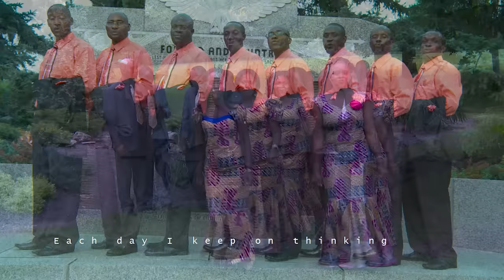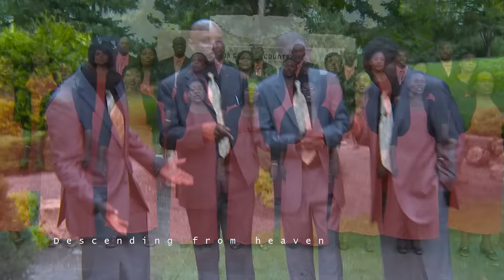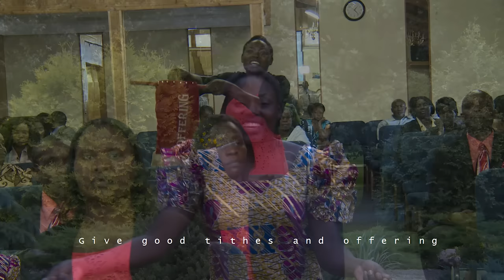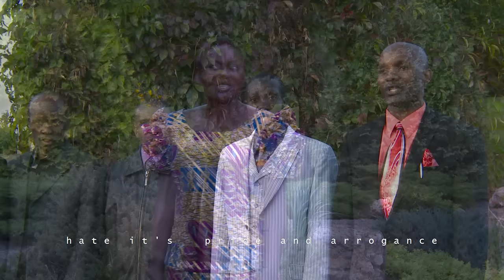United SDA Video Launch